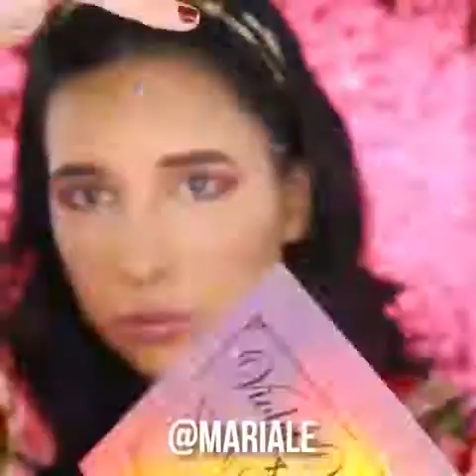Makeup Pretty makeup Looks ♥